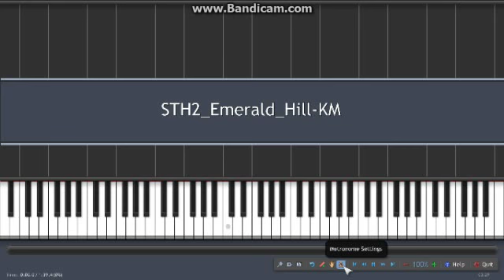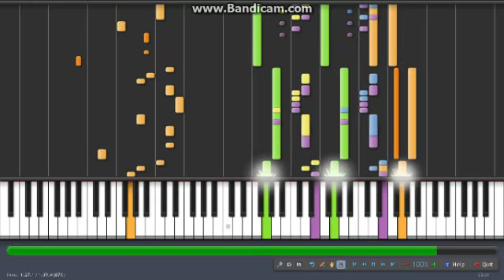Synthesia - Sonic The Hedgehog 2: Emerald Hill Zone